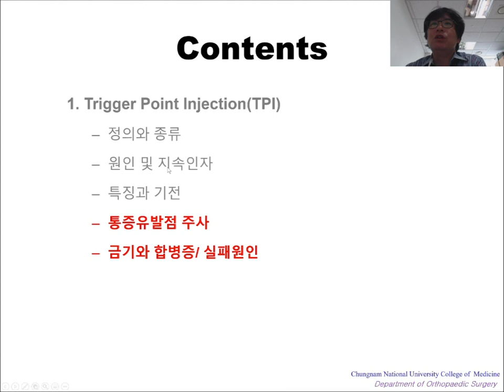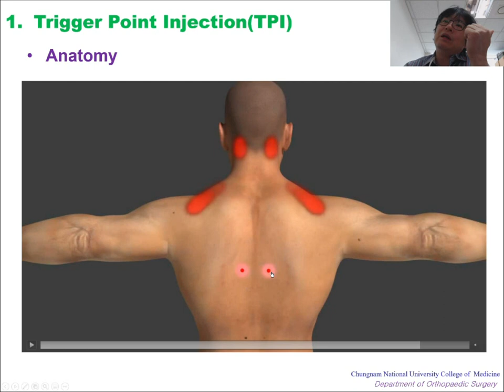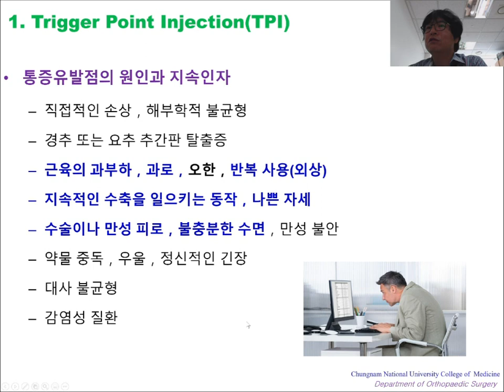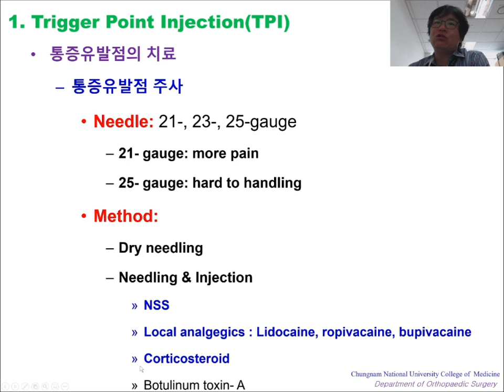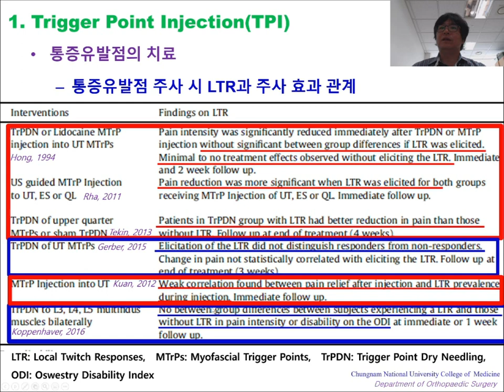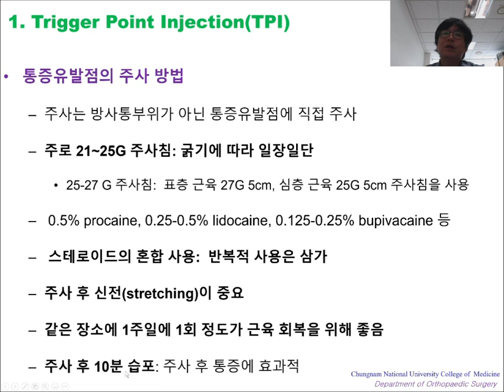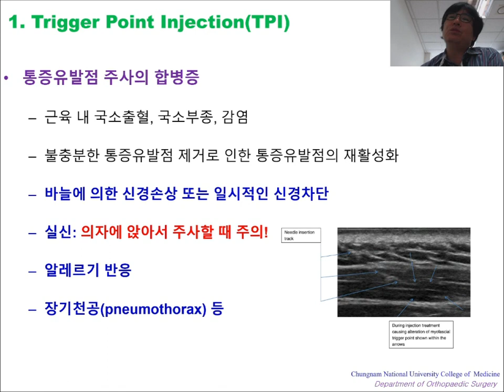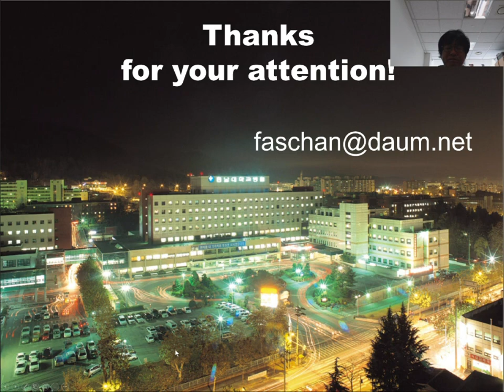432.(의사용.강의) 통증유발점 주사치료. Trigger point injection(TPI) [강찬.정형외과.충남대병원.Chan KANG]